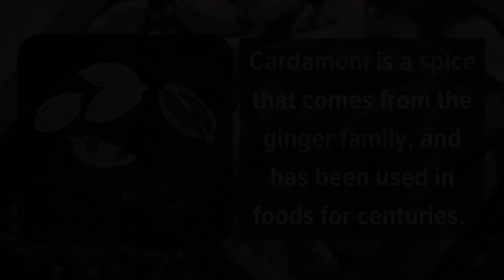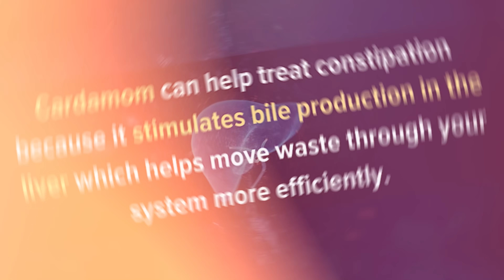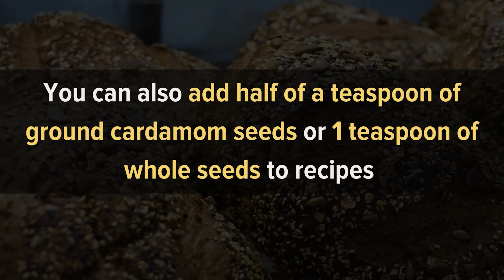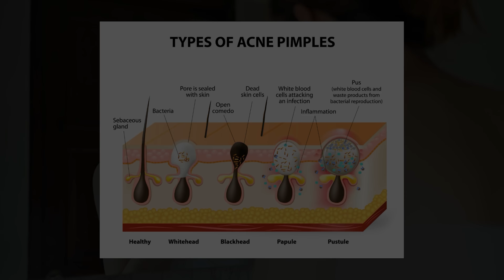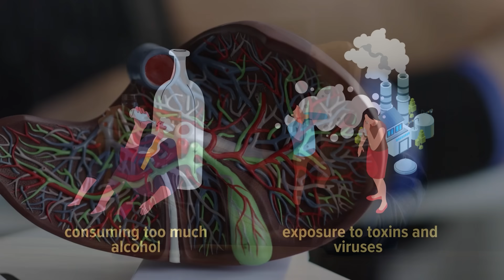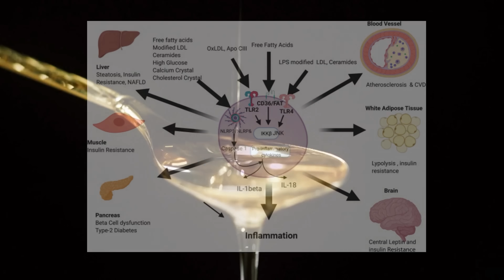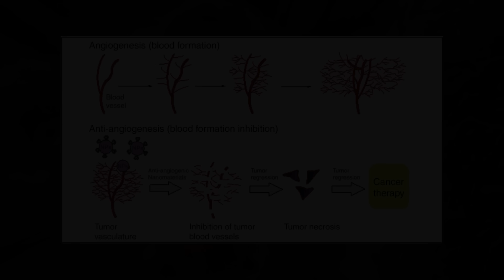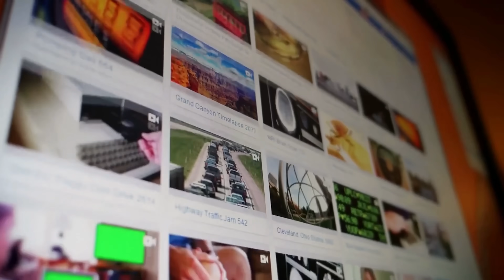What Happens To Your Body When You Add Cardamom To Your Food Every Day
Cardamom is a spice that comes from the ginger family, and has been used in foods for centuries. The ancient Greeks used it to flavor wine, while the Romans added this spice to their baths for its numerous healing properties.

Cardamom seeds are primarily used in dishes such as curries, rice dishes, and tea. However, they can also be used to make fragrances and perfumes.

The good news is that you can get all the benefits of cardamom without having to eat it every day. This is because it's so strong, you should only take it occasionally. In this video, we are going to be talking about some of the ways that eating cardamom regularly can benefit your body.

Timestamps:
Intro - 00:00
1. Improves Digestive Health - 01:23
2. Helps With Bad Breath - 02:43
3. Supports Weight Loss - 03:42
4. Improves Hair Health - 04:29
5. May Prevent Acne - 05:13
6. Helps Lower Blood Pressure - 06:06
7. May Protect Liver Health - 07:02
8. Reduces Inflammation - 08:04
9. Increases airflow to the lungs - 09:06
10.  May prevent cancer - 10:21

Cardamom Benefits
Cardamom Health Benefits
Cardamom Nutrition